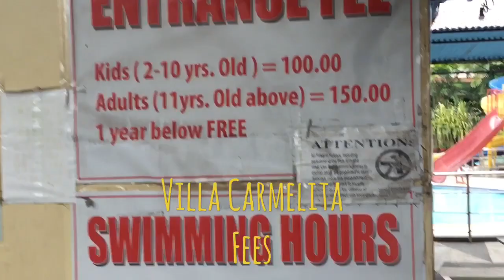Villa Carmelita In-Land Resort and Hotel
Villa Carmelita is one of the most popular resort and hotel in Toril. Toril is my hometown since I was high school.
Together with my special guess vlogger- Isabel
Check her gruesome travel story in this video